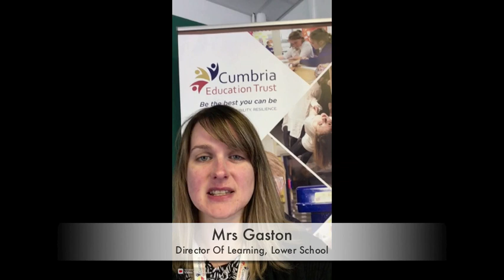The Whitehaven Academy Year 6 to 7 Transition Video Part Two